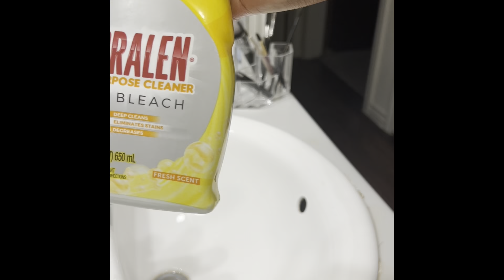It is time to refocus.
Hey babes!
In this vlog, I’m talking to y’all about what I have been up to during this hiatus, the joys of being young and married, and how I have been diving into my feminine energy..Hope you enjoy!

- Officially, Tia Gee

IG and Facebook Pages: Your Tia’s Braids and Bundles
FAQs
Age: 25
City: San Antonio
College: Michigan State University
Camera: iPhone 13
Editing Software: iMovie

Jeremiah 29:11 “For I know the plans I have for you says the Lord. They’re plans for good and not disaster. To give you a future and a hope”